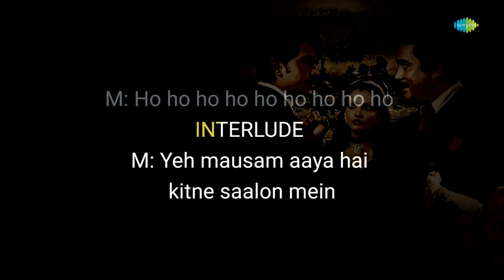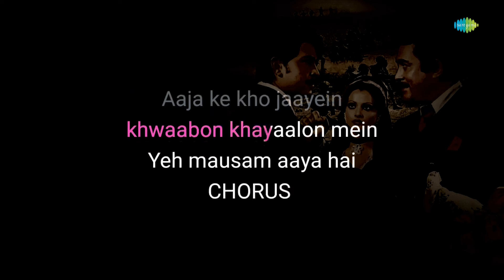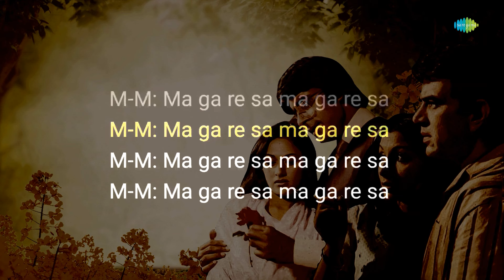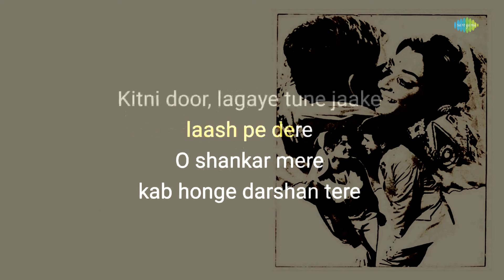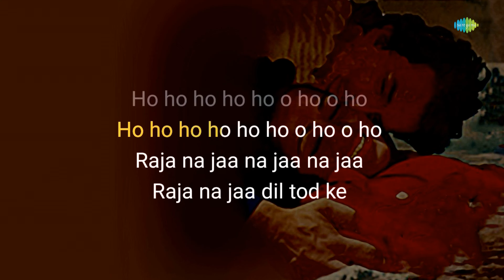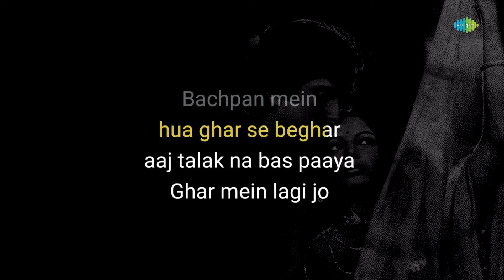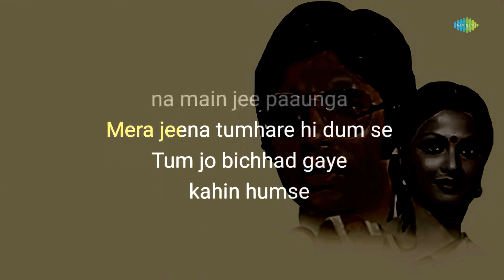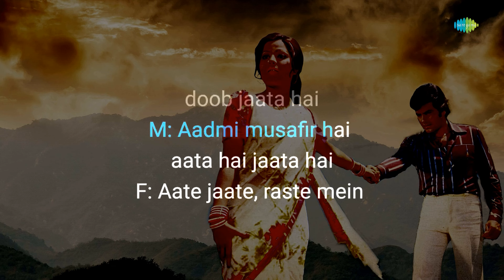Evergreen Hindi Hits- Karaoke With Lyrics | Yeh Mausam Aaya Hai | Bagon Mein Kaise Ye Phool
If you're in the mood to sing your heart out, grab the mic and join in on the fun karaoke session with this specially curated jukebox of Evergreen Hindi Hits

Timestamps:

00:00:00 - Intro
00:00:05 - Yeh Mausam Aaya Hai
00:07:46 - Bagon Mein Kaise Ye Phool
00:12:28 - Sa Re Ga Ma
00:14:53 - Yeh Din Kya Aaye
00:17:58 - O Shankar Mere Kab Honge Darshan
00:23:47 - Peete Peete Kabhi Kabhi Yun
00:28:57 - Raja Na Ja Dil Todke
00:33:23 - Fakira Chal Chala Chal
00:40:53 - Luk Chhip Luk Chhip Jao Na
00:44:06 - Aadmi Musafir Hai

Credits:

Song Name: Yeh Mausam Aaya Hai
Artist: Kishore Kumar, Lata Mangeshkar
Music Director: Laxmikant-Pyarelal
Lyricist: Anand Bakshi

Song Name: Bagon Mein Kaise Ye Phool
Artist: Lata Mangeshkar, Mukesh
Music Director: S.D. Burman
Lyricist: Anand Bakshi

Song Name: Sa Re Ga Ma
Artist: Kishore Kumar, Mohammed Rafi
Lyricist: Anand Bakshi

Song Name: Yeh Din Kya Aaye
Artist: Mukesh
Music Director: Salil Chowdhury
Lyricist: Yogesh

Song Name: O Shankar Mere Kab Honge Darshan
Artist: Mahendra Kapoor
Music Director: Kalyanji-Anandji
Lyricist: Anand Bakshi

Song Name: Peete Peete Kabhi Kabhi Yun
Artist: Asha Bhosle, Mohammed Rafi
Music Director: Kalyanji-Anandji
Lyricist: Anand Bakshi

Song Name: Raja Na Ja Dil Todke
Artist: Lata Mangeshkar
Music Director: Laxmikant-Pyarelal
Lyricist: Anand Bakshi

Song Name: Fakira Chal Chala Chal
Artist: Mahendra Kapoor
Music Director: Ravindra Jain
Lyricist: Ravindra Jain

Song Name: Luk Chhip Luk Chhip Jao Na
Artist: Kishore Kumar
Music Director: Kalyanji-Anandji
Lyricist: Anjaan

Song Name: Aadmi Musafir Hai
Artist: Lata Mangeshkar, Mohammed Rafi
Music Director: Laxmikant-Pyarelal
Lyricist: Anand Bakshi